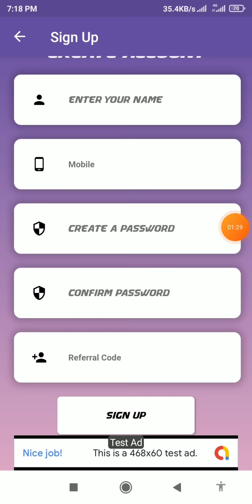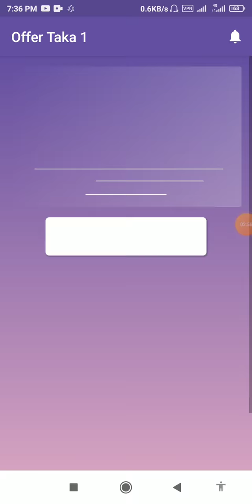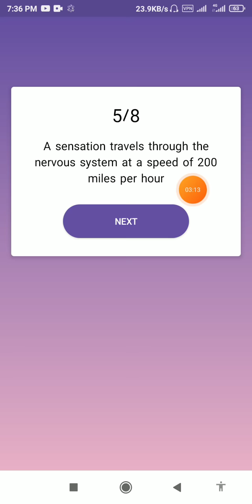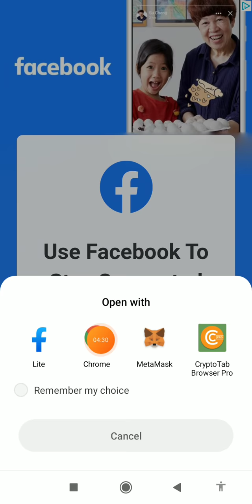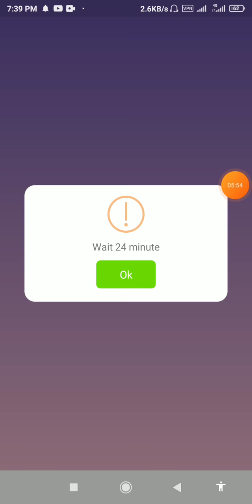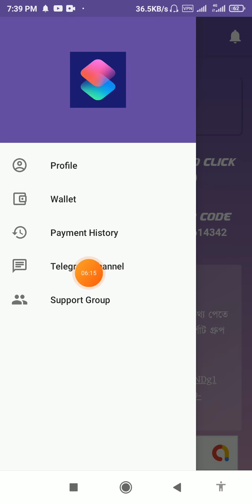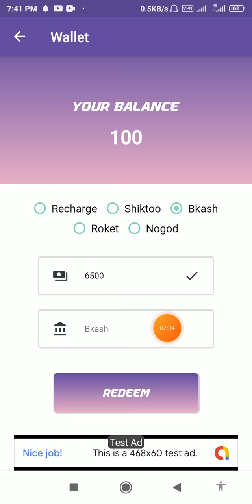Online income video.online income bd payment bkash. Best income video.Earn money online income app.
Earn  900 taka Per Day Payment baksh।।Online income bangladesh 2020।।

হ্যালো বন্ধুরা👨‍👩‍👦‍👦👨‍